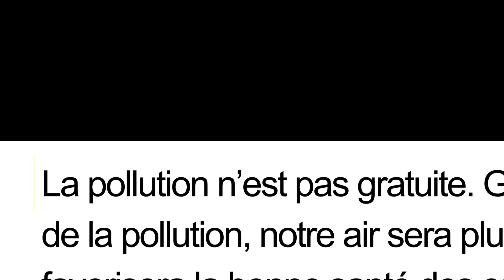« Un plan efficace » (Manitoba)